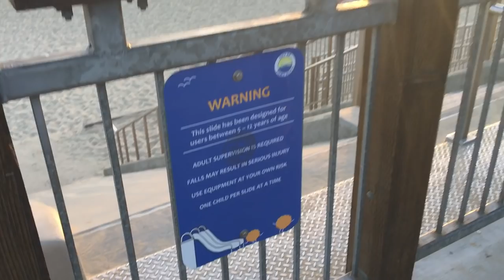WHAT IS IT LIKE TO DRIVE A CLASS A MOTORHOME TO A REST STOP, TRUCK FUEL STOP AND RV RESORT? - EP170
WHAT IS IT LIKE TO DRIVE A CLASS A MOTORHOME TO A REST STOP, A TRUCK STOP FOR DIESEL FUEL AND A RV RESORT? Come along with Sue & Mark on this motorhome drive video as they drive their 44 foot 2014 Newmar Dutch Star motorhome from Valencia Travel Village in Castaic CA to Pismo Coastal Village in Pismo Beach CA. Our Journey In Myles is officially "back on the road!"

👍 Check out the awesome Breville Smart Oven Pro that is 100 times better than our built in micro-convection oven! A giant of a machine in a small package!